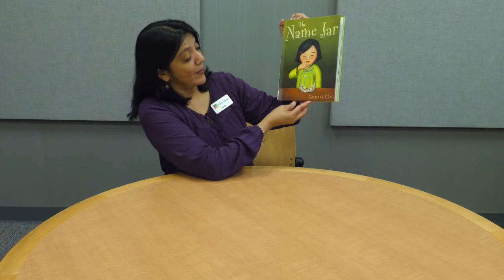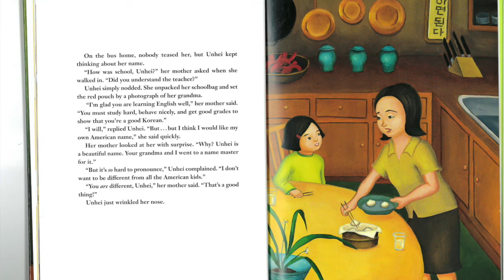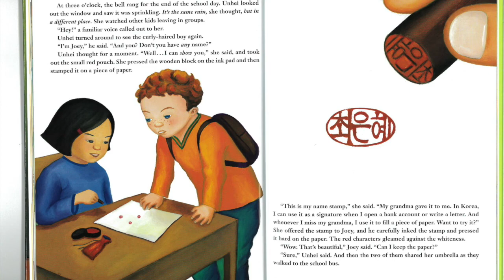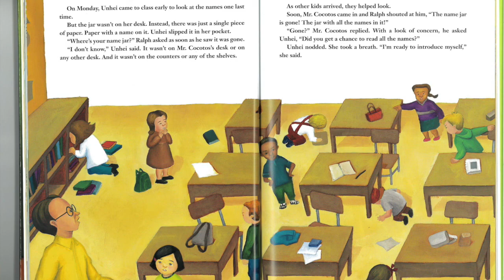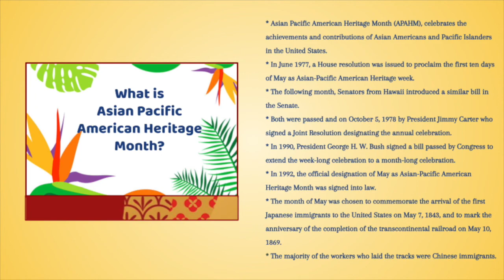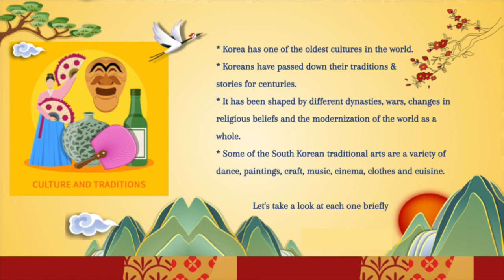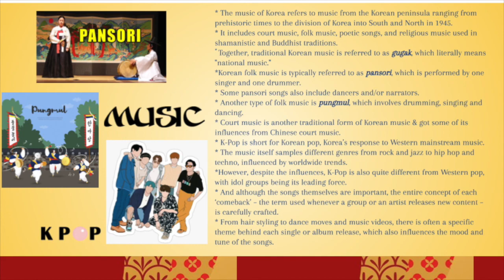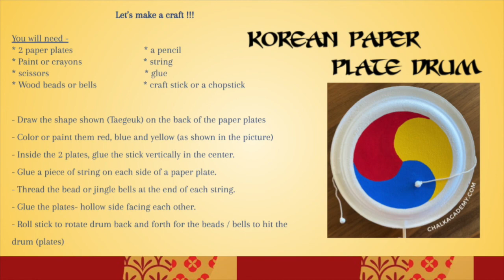Culture Craft: Korea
Celebrate Asian Pacific American Heritage Month and learn about Korean culture.